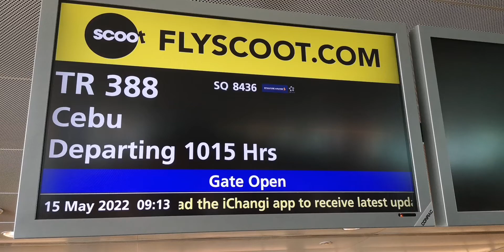Philippinen 2022 - Anreise